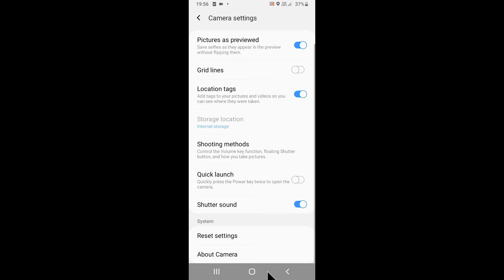Samsung mobile me camera settings reset kaise kare ।। how to reset camera settings in Samsung phone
is video me bataya gaya hai friends ki Samsung mobile me camera settings ko reset kaise kiya jata hai